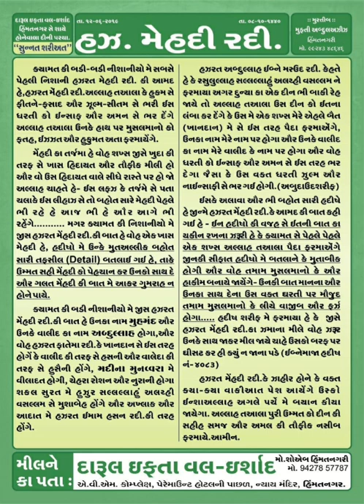Hazrat Mehdi ( RZ ) Mufti Abdul Aziz Sahab HimmatNagari